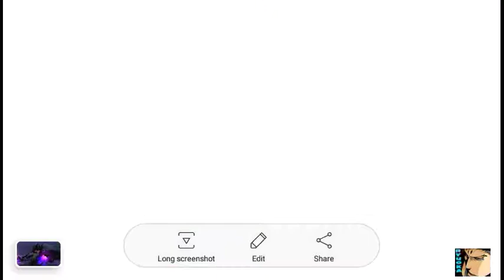Seiya Awakening Getting Minos in single